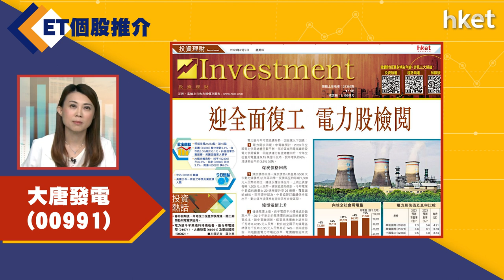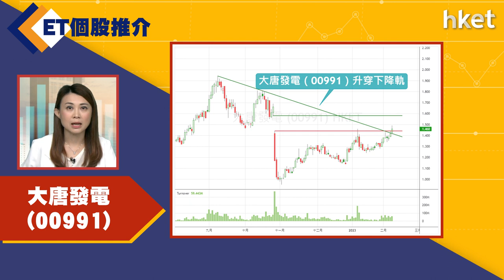【ET個股推介】大唐發電（00991）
今日ET個股推介－大唐發電（00991）